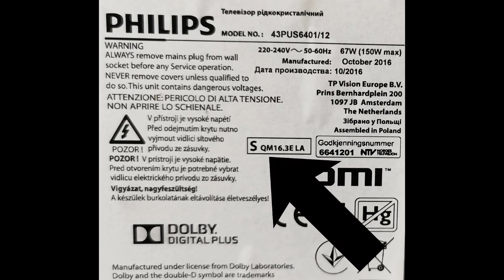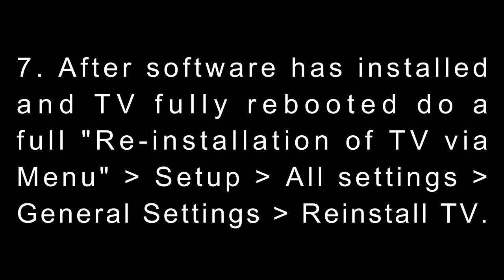[Solved] Philips Android TV boot loop on android logo || PHILIPS TV Stuck on Logo Screen